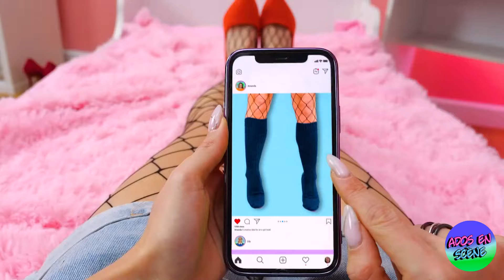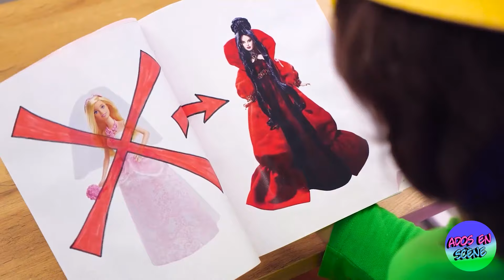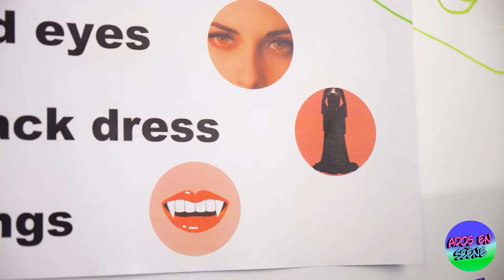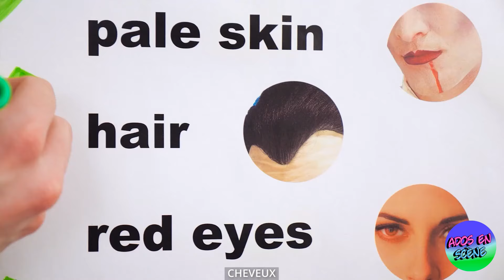De Soft Girl à E Girl Relooking ! ★ Relooking fou pour mon Crush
FaitMaison AstucesDeVie Blague Adolescent Plaisir Amusant Maquillage Défi Histoire École fun funny diy hindi teen makeover mermaid nanny lifehacks transformation Défi challenge Préparez-vous pour une métamorphose qui est hors de ce monde! 🌌 Dans la video d'aujourd'hui, nous passons d'une Soft Girl à une E-girl, tout cela pour mon coup de coeur! 💕🖤 Regardez-nous entreprendre cette évolution de style sauvage avec des couleurs audacieuses, des looks accrocheurs, et beaucoup d'attitude. 🌈🔥 Cette métamorphose spectaculaire va-t-elle attirer l'attention de mon coup de coeur, ou sera-ce une révélation radicale? 😍🤔 Pas de spoilers ici, juste un voyage rempli de plaisir, de mode et de transformations fabuleuses!

Tous les produits et noms de compagnies apparaissant dans cette vidéo demeurent les marques commerciales™️ ou marques déposées®️ ve leurs propriétaires respectifs.